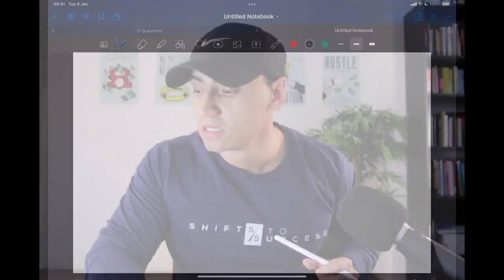How To Become More Profitable Using A Bank Account